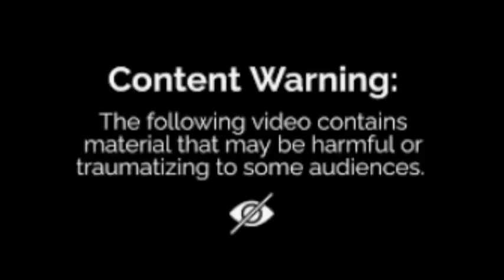Tony Slaton, Felicia Beemer, Samantha Klein (A Mother's Day Special)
Mother's Day special of mothers who have done heinous things to their children.
Tony Sayton, Felicia Beamer, Samantha Klein

Images:
Wikipedia
Google Image

Narrator:
Charlie Bacardi